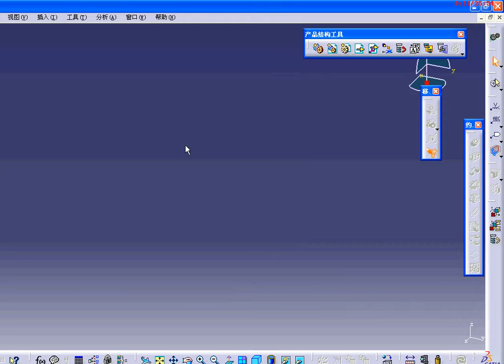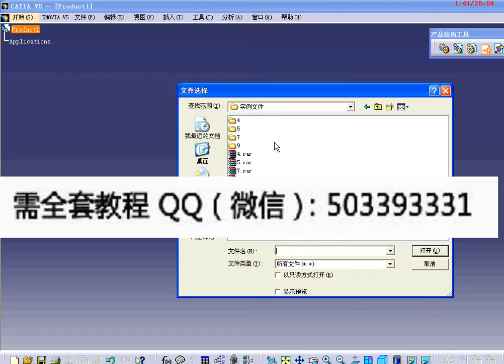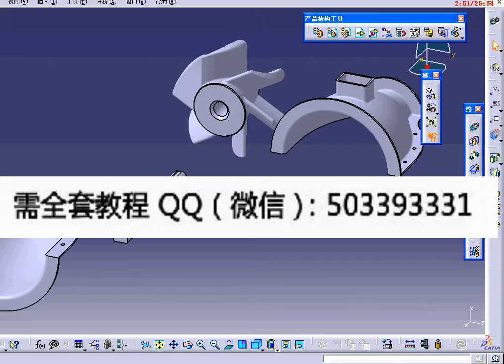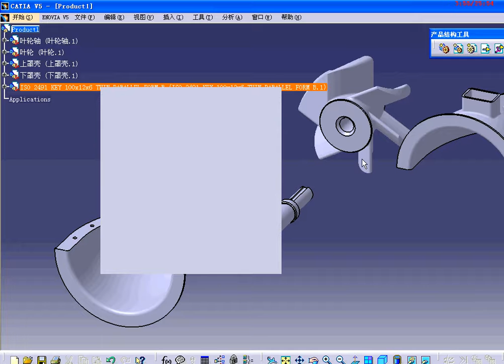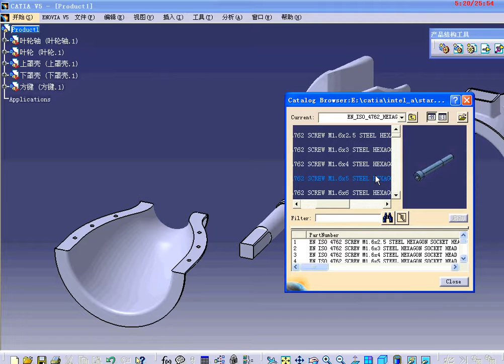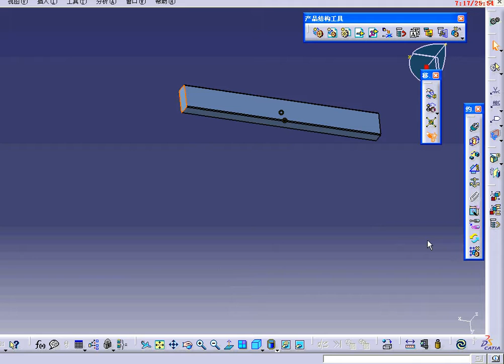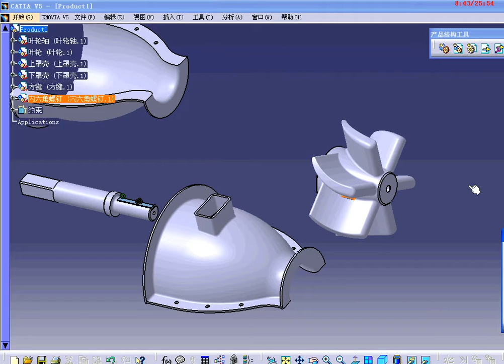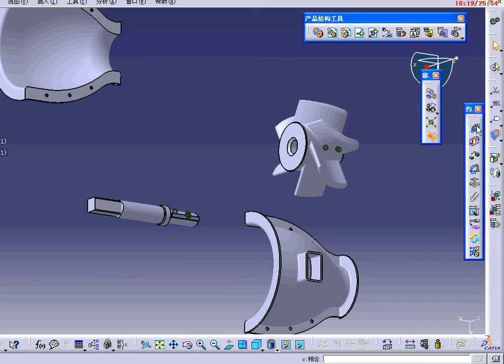catia全套视频教程01 在线收看